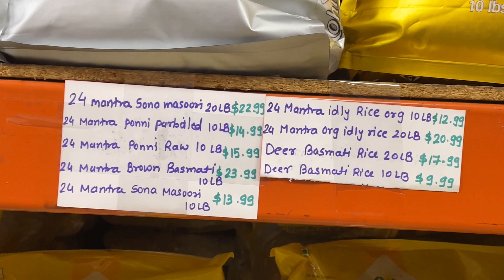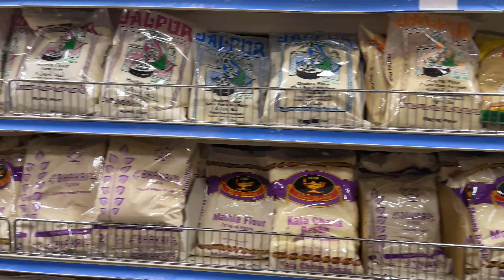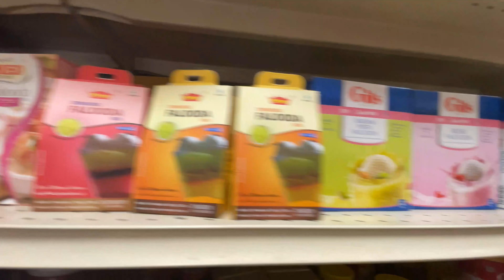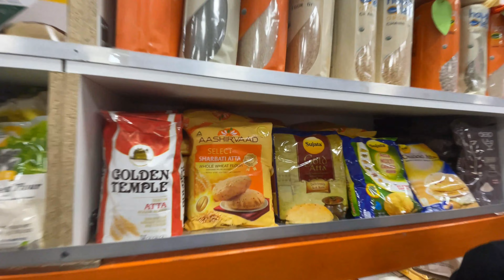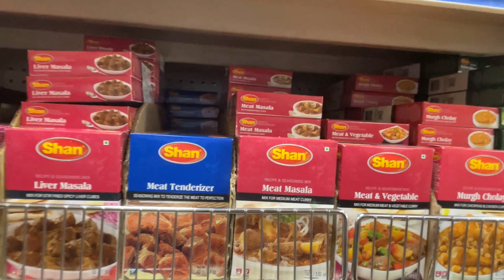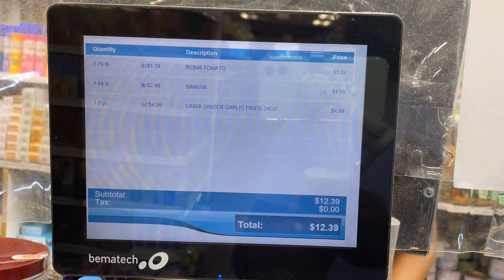Indian Market In Fremont, California, US!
ManasaSujan USA Telugu Vlogs Channel
Indian Groceries in USA. A trip to indian market in Fremont California.